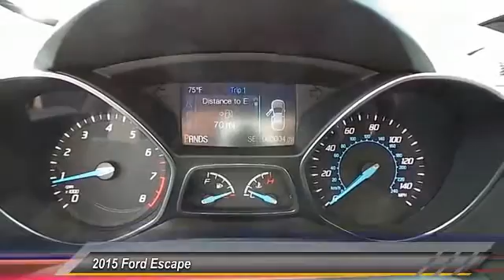escape Midland TX 38682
2015 Ford Escape FWD 4dr SE

4200 W. Wall

NOTITLE